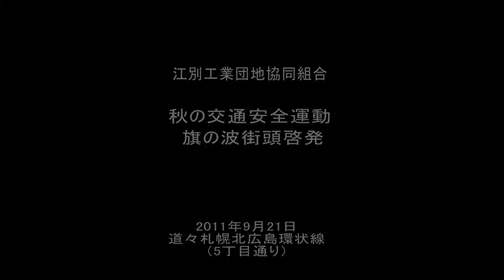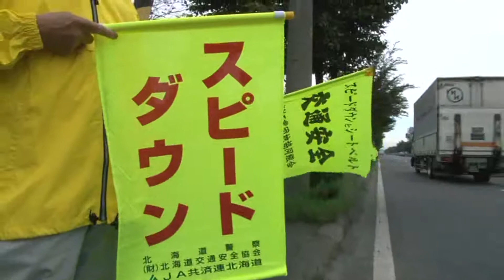Mo☆Vie＠江別工業団地 ： 旗の波街頭啓発 秋の交通安全運動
Mo☆Vie＠江別工業団地　：
江別工業団地協同組合
旗の波街頭啓発
秋の交通安全運動
2011年９月21日